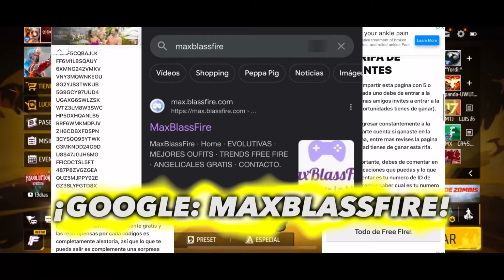LOS NUEVOS REGALOS SORPRESA DE EVENTO PUMA X FREE FIRE en FREE FIRE LATAM 2024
-ACTIVA LA 🔔